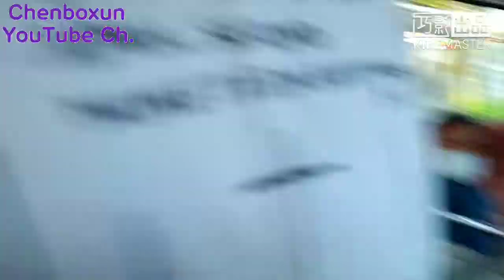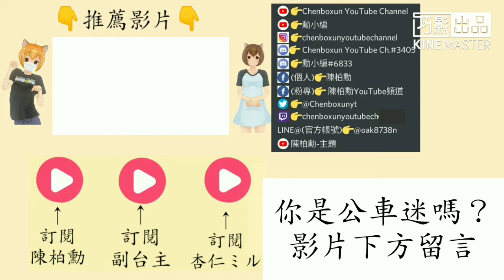【陳柏勳】大都會客運 306區間車 093-FY 南京公寓(捷運南京三民)上車 南京寧安街口下車【720p】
大都會客運 306區間車 舊莊-台北橋

平日
尖峰：04~06分；離峰：10~15分

假日
尖峰：10~15分；離峰：10~15分；20時以後15-20分

一段票